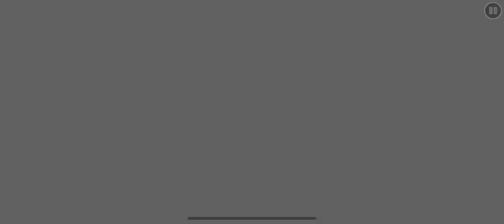“TiBuTi” 100% (Demon) By Danzmen | Geometry Dash [2.11]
Otro nivel de Danzmen